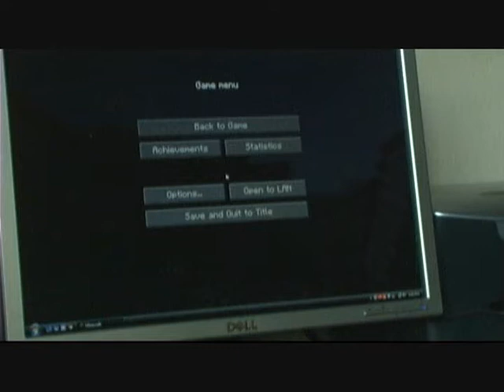minecraft episode 9 we all make mistakes!